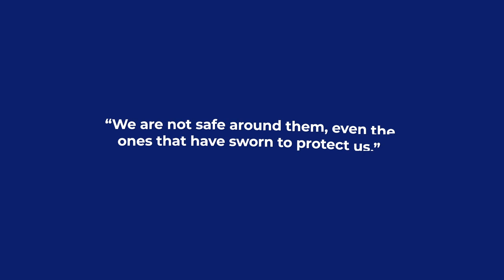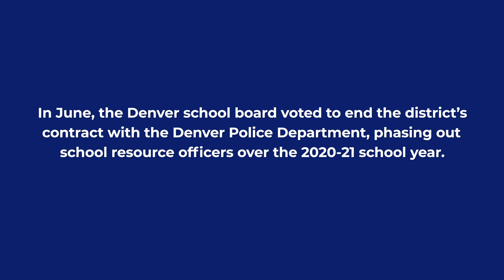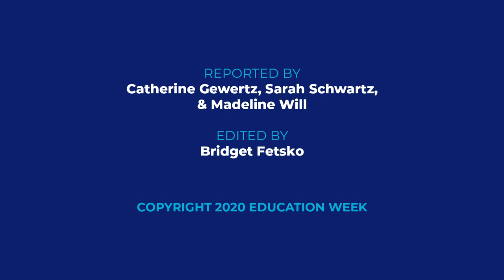Black Student Voices: Security and Police Presence in Schools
Education Week spoke with 10 Black high school students from across the country about how they think issues of race and racism should be handled in school. In the third video of this series, students talk about the impact of policing in schools. The students spoke about feeling uneasy and unsafe around police officers. Security should be aimed at protecting students from intruders or other sources of harm, they said. Instead, the policing of students is often a critical step in the school to prison pipeline.

Want more stories about schools across the nation, including the latest news, analysis, and unique perspectives on education issues?

About Education Week:
Education Week is America’s most trusted source of independent K-12 education news, analysis, and opinion. Our comprehensive coverage of education policy takes the form of articles, photography, and video journalism.

Published by the nonprofit organization Editorial Projects in Education, Education Week has been providing award-winning coverage of the field for over 35 years.